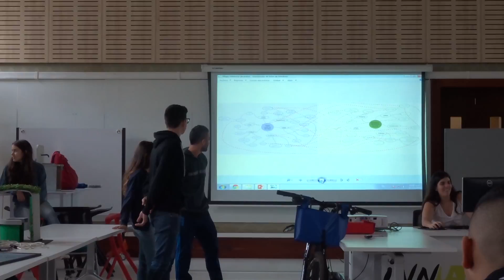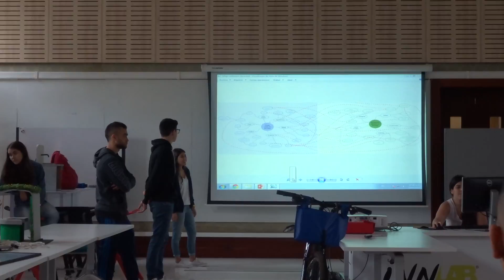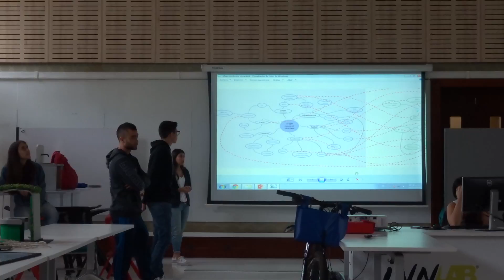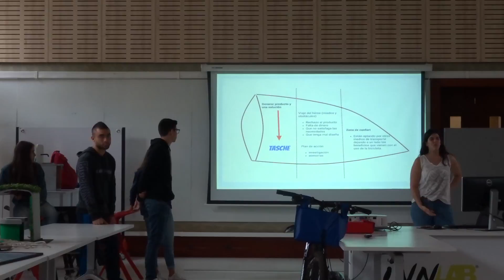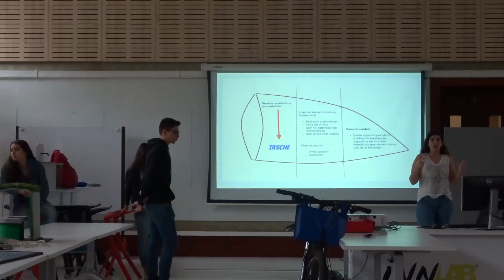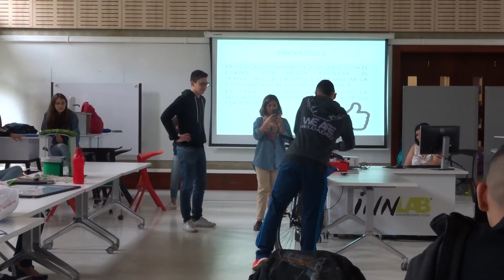pensamiento sistemico proecto final 4 jueves nov 20 de 2017